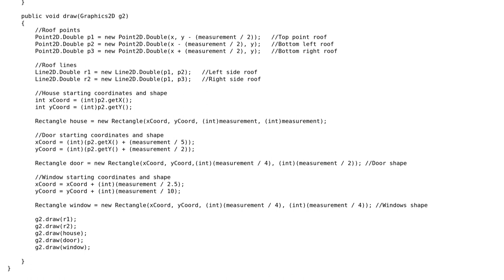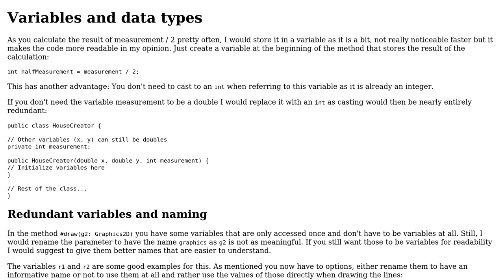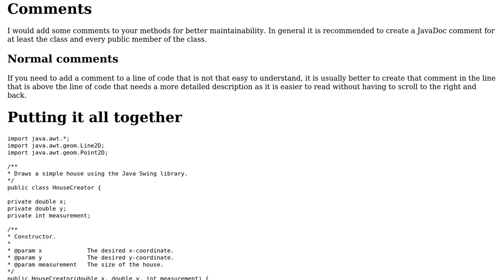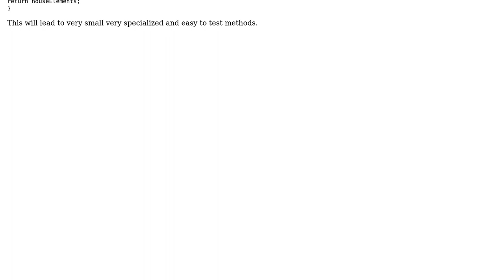Code Review: Java Drawing House (2 Solutions!!)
Code Review: Java Drawing House

With thanks & praise to God, and with thanks to the many people who have made this project possible! | Content (except music & images) licensed under CC BY-SA | Music | Images & others | With thanks to user Timothy Truckle user R. Holland user justjofe and the Stack Exchange Network Trademarks are property of their respective owners. You are responsible for your own actions.